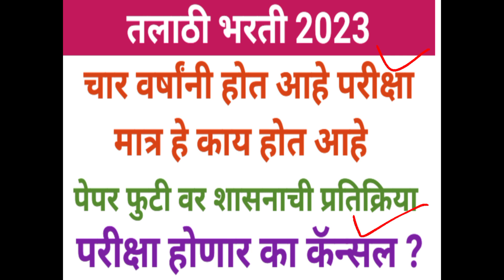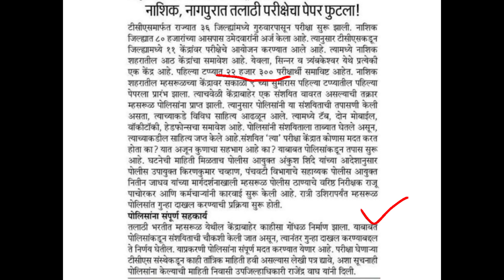तलाठी भरती 2023 | पेपर होणार कॅन्सल | शासनाची प्रतिक्रिया | talathi bharti 2023